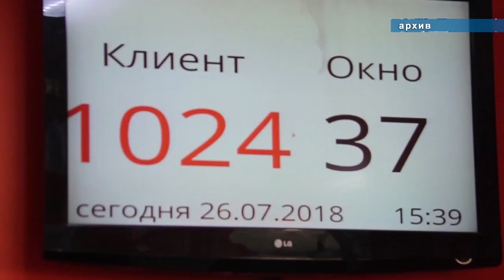Анапчане смогут поставить машину на учет в МФЦ